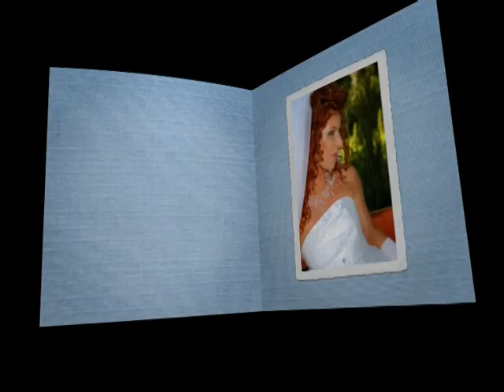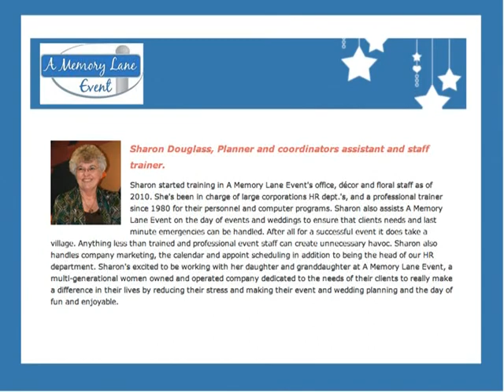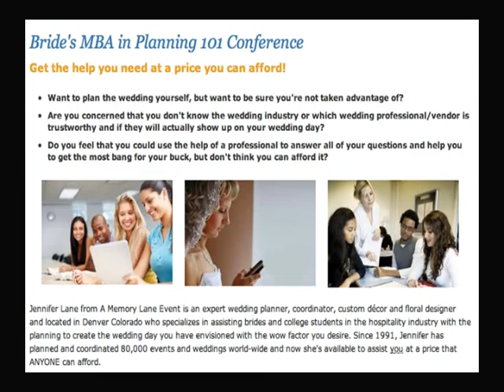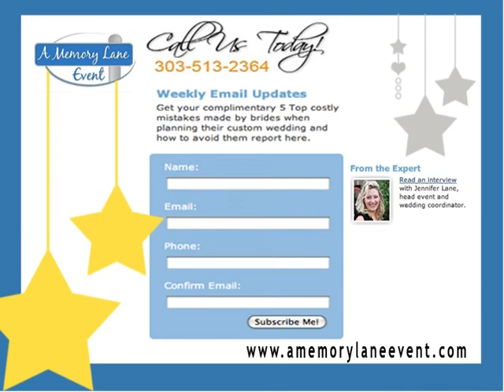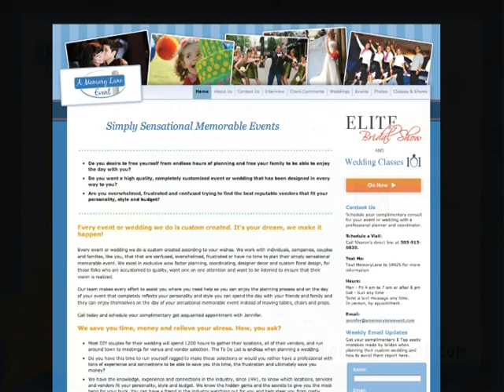A Memory Lane Event